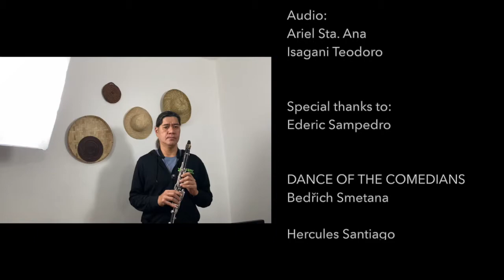Double Duo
We know you didn't see this one coming!
Here's a back to back treat to start your weekend right.

Watch Ariel Sta Ana(clarinet) and Aimee Mina - De la Cruz(marimba) as they perform Suite II by Roberto di Marino. Followed by two flutists Hercules Santiago and Marie Poblete with their interpretation of Dance of the Comedians by Smetana.

This is also a preview of Musicgear Manila's merch line, featuring the jacket as seen on the artists.